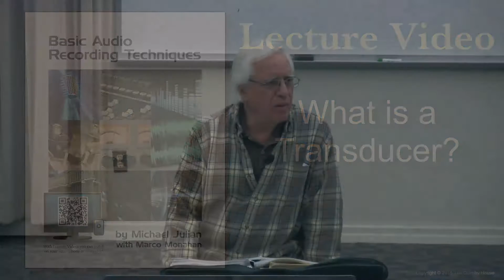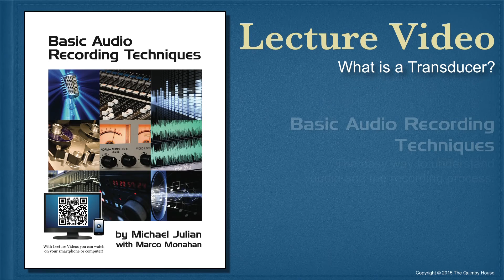What is a Transducer?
"What is a Transducer?" is a lecture video from the textbook Basic Audio Recording Techniques, taught by Mike Julian at Los Angeles Valley College.